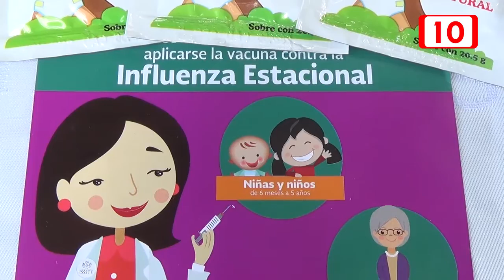Dirección de Salud sin el menor interés en programas